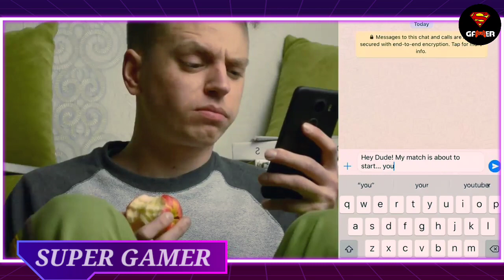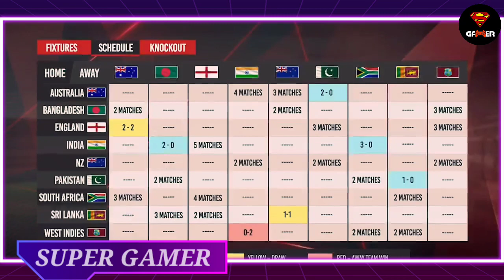HAYDOS 380 - MATTHEW HAYDEN COMMENTARY CONFIRMED & RELEASE DATE | RC20 AND WCC3 NEWS | SUPER NEWS#2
I'd :-- abhimudhol